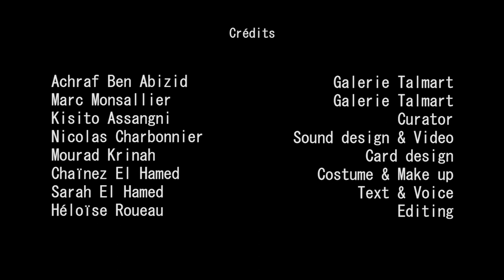CARTE BLANCHE / Performance de Sarah El Hamed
CARTE BLANCHE
Performance de Sarah El Hamed
dans le cadre de TIME is Love Screening
Galerie Talmart / Paris, 2014

Crédits:
Kisito Assangni - Curator
Nicolas Charbonnier - Sound & Vidéo
Mourad Krinah - Design card
Chaïnez El Hamed - Costume & Make up
Héloïse Roueau - Editing

Sarah El Hamed ©